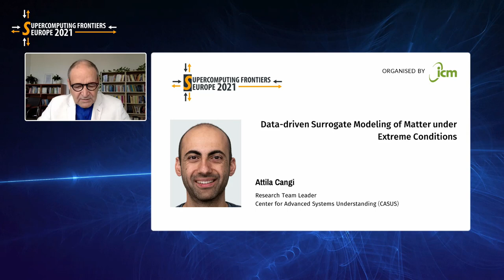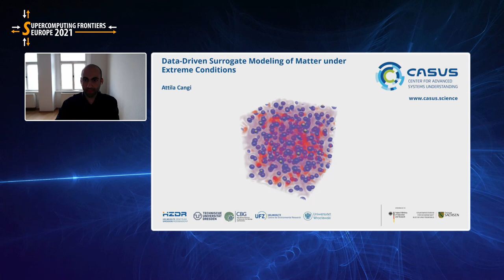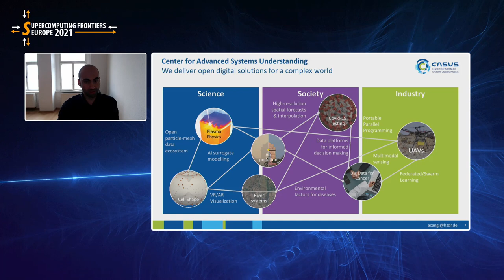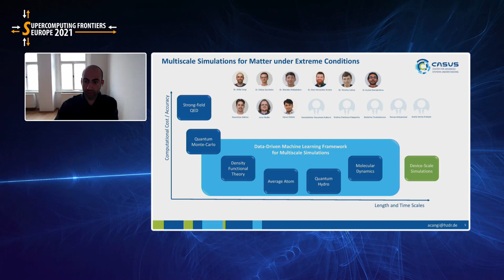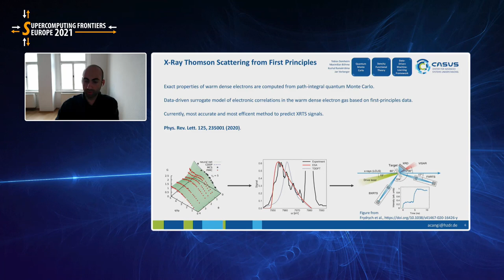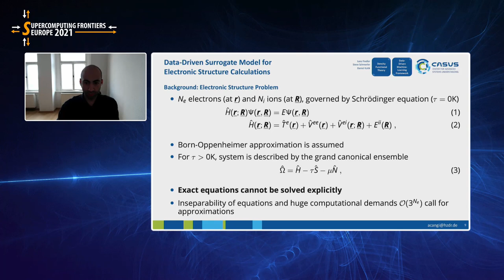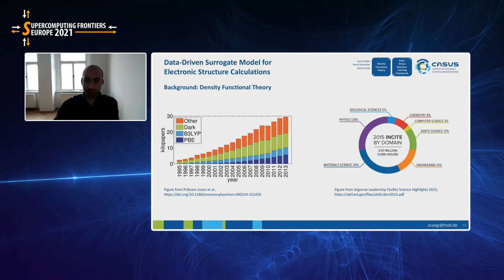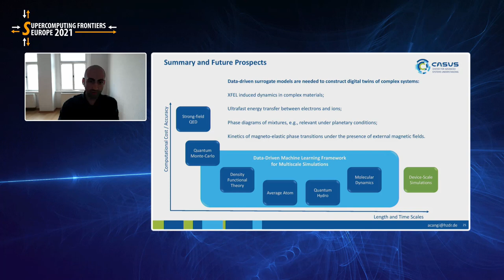Attila Cangi | Data-driven Surrogate Modeling of Matter under Extreme Conditions